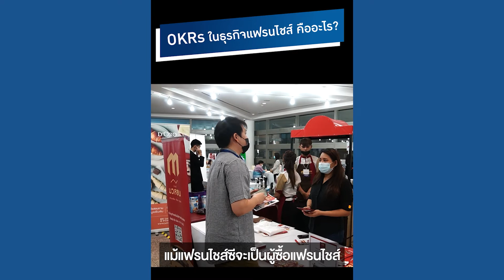EP.74 | OKRs ในธุรกิจแฟรนไชส์ คืออะไร??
KRs หรือ Objectives and Key Results คือ เครื่องมือตั้งเป้าหมาย (Objectives) และกำหนดตัววัดผลที่ทำให้เป้าหมายเป็นจริง (Key Results) การตั้ง OKRs ในธุรกิจแฟรนไชส์ทำอย่างไร วันนี้เราจะนำเสนอให้ทราบ คลิก!

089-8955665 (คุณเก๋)